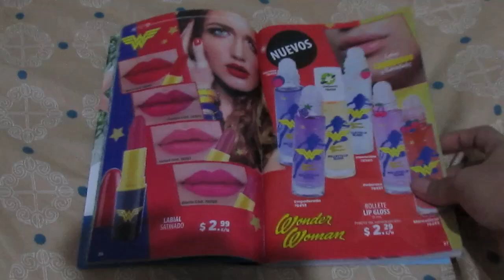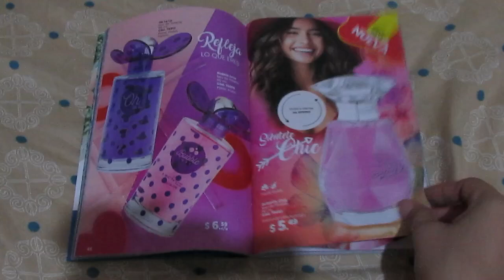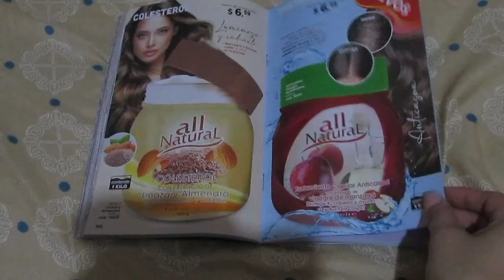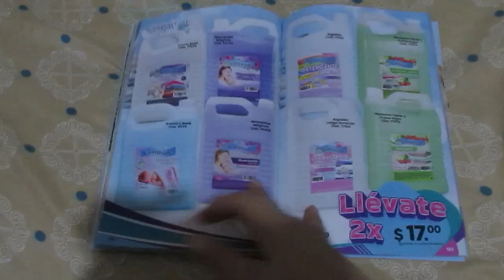CATÁLOGO DE LE'CLEIRE COSMETICS | VANESSA GUZMÁN